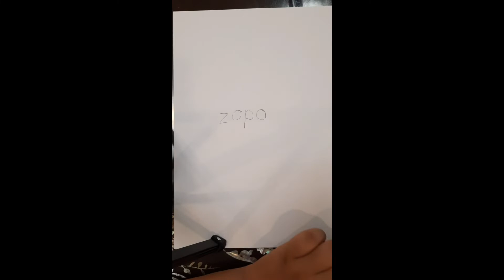how to draw zopo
zopo เครื่องใช้ทำงาน